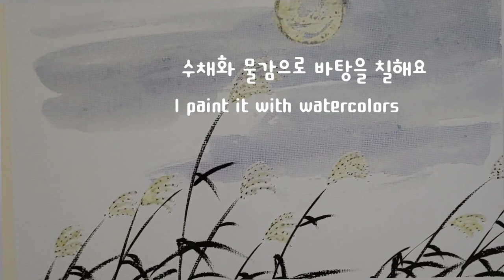억새꽃 하얀 그리움 White longing for silver grass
찬바람이 불고
가을이 깊어가네요
하얗게 바랜
은빛머리 억새꽃은 누구를
기다리며 목을 길게 빼고
서 있는 걸까요?
말하지 않아도
그리움이 느껴집니다

달밝은 가을밤에는
빈 하늘보다
기러기 몇마리
날고 있는 것이
더 어울립니다

 There's a cold wind
Autumn is getting deeper

white-fade
Silver-haired silver grass flower
waiting for someone
Is he standing?

Even if you don't say it,
I can feel the longing

 On an autumn night with the moon,
look at the empty sky
A few wild geese flying
It looks better on you